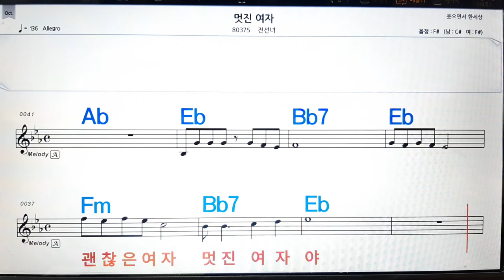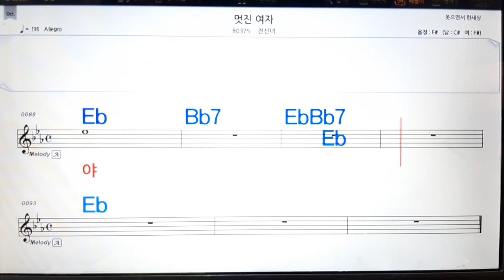멋진 여자/저선녀💋노래방, 악보,반주, 가라오케 ,코드, 가사 .💖Karaoke, Sheet music ,Chord, Lyrics ,MR